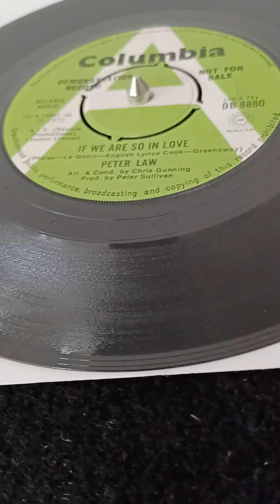PETE LAW - IF WE ARE SO IN LOVE